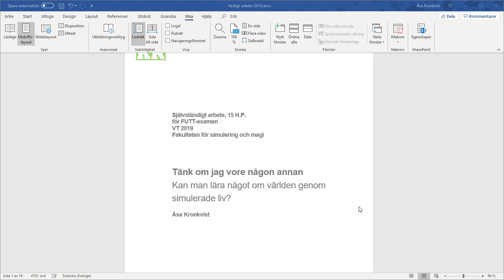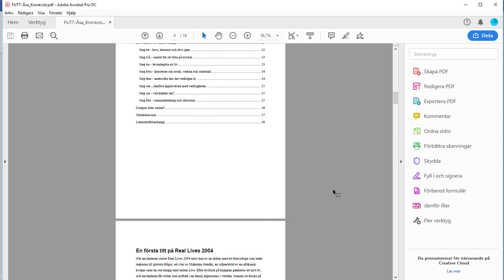Word365 - Spara som PDF